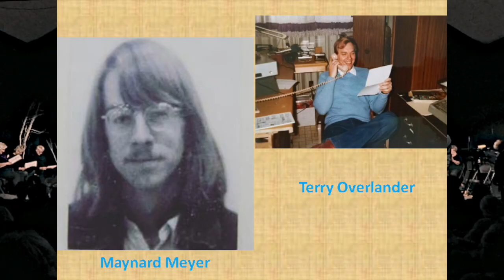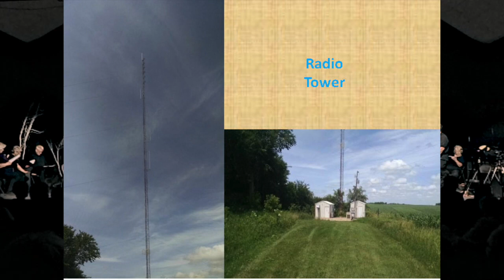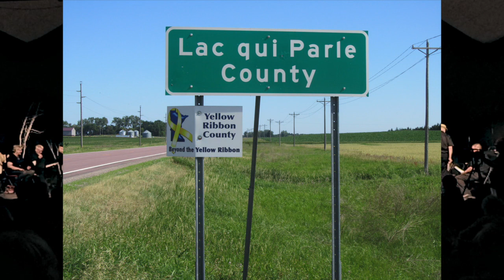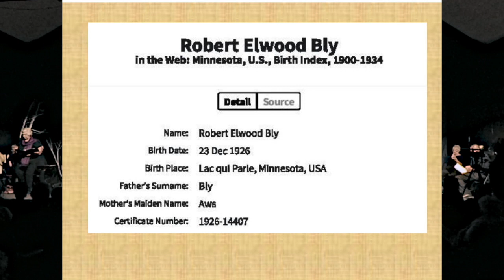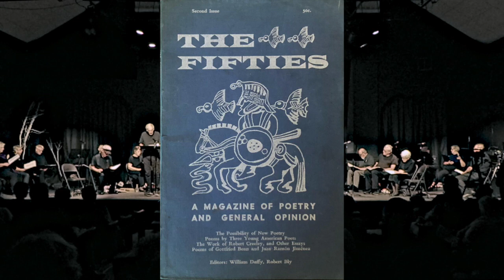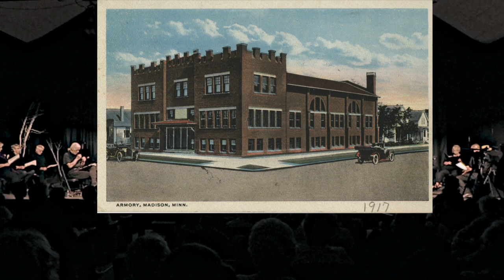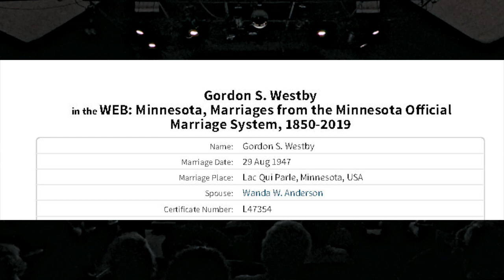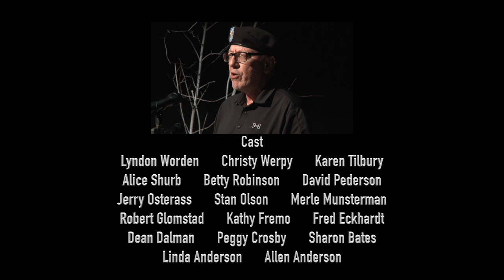History of LQP pt6 v6